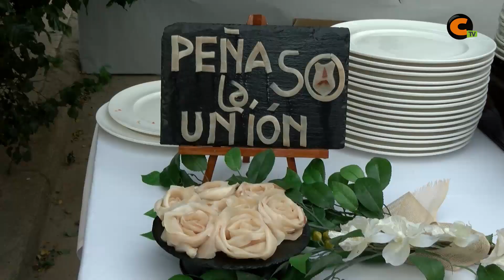La Peña La Unión celebró su 50 aniversario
La Peña La Unión celebró el sábado pasado su 50 aniversario, entre otros actos, con una cena y una gala en la que los protagonistas fueron los socios.